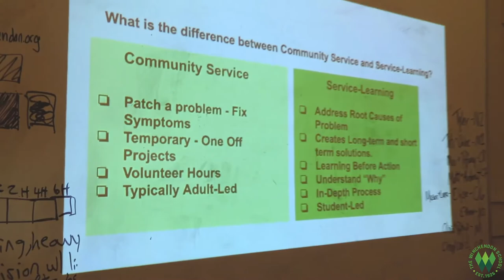Trường Trung học Nội trú số 1 Massachusetts - The Winchendon School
Học Trung học Nội trú tại Winchendon School với mức học bổng tới $28,650/năm

Điểm nổi bật của Winchendon School:
Xếp hạng A- trên Niche.com.
Quy mô lớp nhỏ, 6-8 học sinh giúp cho các em nhận được sự quan tâm nhiều hơn từ đội ngũ giảng viên.
Chương trình CoLAB của trường cho phép học sinh có thể hoàn thành dự án kéo dài trong kỳ học một cách độc lập với sự hỗ trợ hướng dẫn của các giáo viên.
Trường có đến 3 giáo viên chuyên định hướng nghề nghiệp và hướng dẫn học sinh nộp đơn vào Đại Học. Mỗi học sinh sẽ được làm việc 1:1 với các giáo viên này để lên kế hoạch học tập, luyện SAT, TOEFL và tìm hiểu quy trình xin học bổng vào Đại Học.
Hàng năm, trường chào đón hơn 250 Đại diện tuyển sinh từ các trường Đại học trong khu vực đến để gặp gỡ và phỏng vấn học sinh của trường.
Trường cũng là thành viên của Hiệp hội Đào tạo Đa phương thức (Hybrid Learning Consortium), học sinh có thể học trực tuyến các môn Nâng cao (AP), Danh dự hay các khóa học thông thường được giảng dạy bởi giáo viên của các trường Nội trú danh tiếng khác trên toàn nước Mỹ.
Tỷ lệ học sinh được nhận vào đại học: 100%.